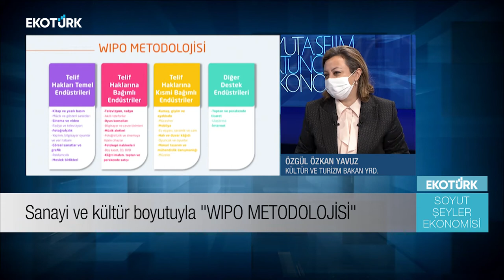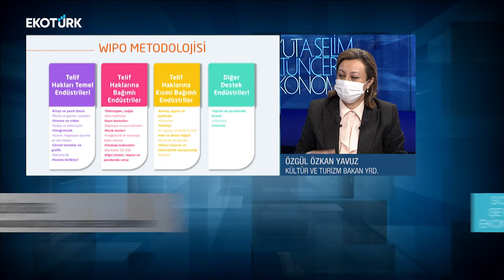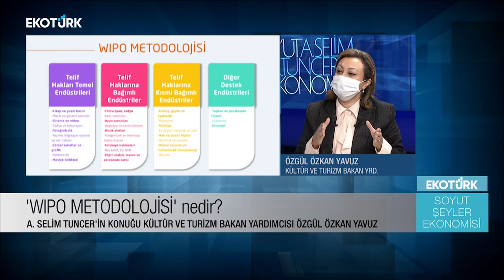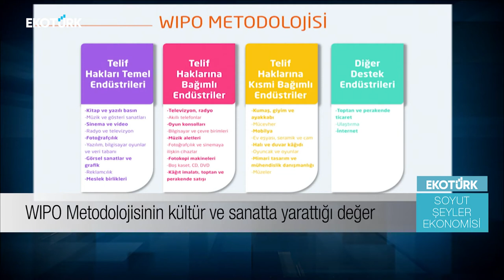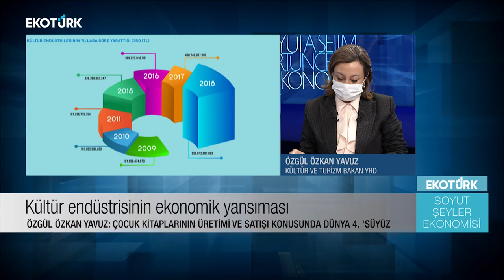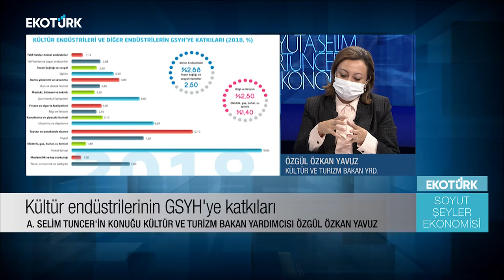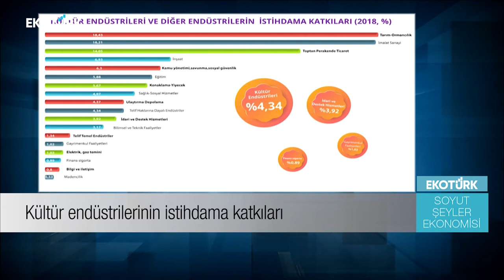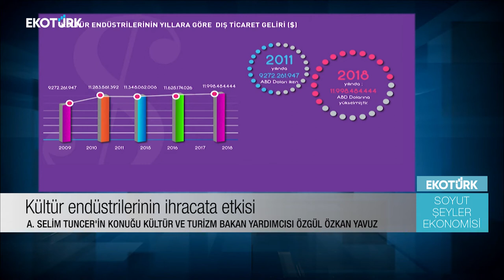Özgül Özkan Yavuz ile Soyut Şeyler Ekonomisi, A. Selim Tuncer [Ekotürk, 12.12.2020]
Soyut Şeyler Ekonomisi’nin 71. bölümünde A. Selim Tuncer‘in konuğu Kültür ve Turizm Bakanlığı Bakan Yardımcısı Özgül Özkan Yavuz'du.

Soyut Şeyler Ekonomisi her cumartesi 21:00’de Ekotürk TV’de.